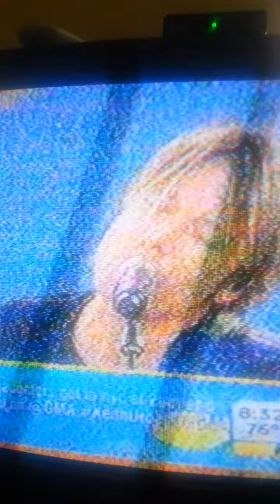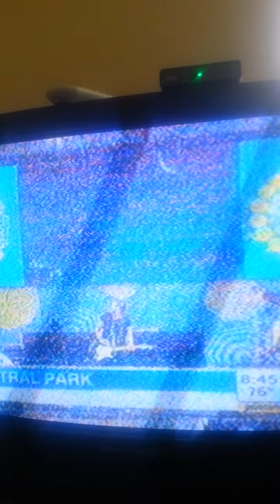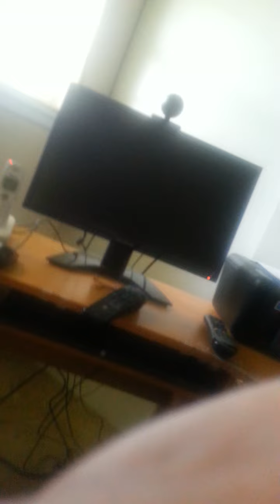Keith Urban on GMA